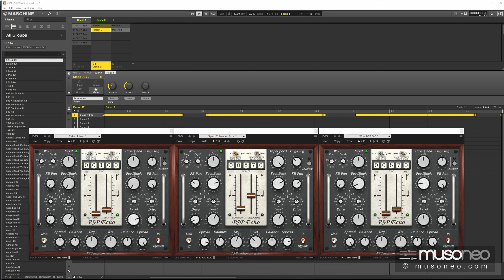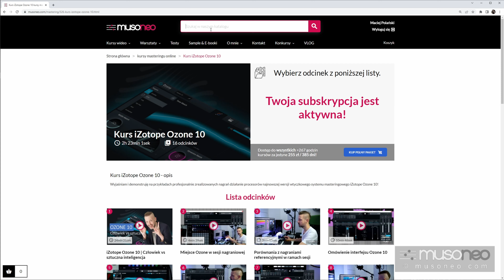Jak miksować muzykę TIP #3 | Łańcuchy wtyczek a poziomy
JAK NAUCZYĆ SIĘ MIKSOWANIA? KOMPLEKSOWE SZKOLENIE ZA NIECAŁE 200 zł! CZYTAJ PONIŻEJ

Myślę, że o nauce miksowania należy myśleć wielokierunkowo i najlepiej podzielić naukę na kilka etapów. Są różne strategie realizacji poszczególnych ścieżek, dlatego na musoneo jest nie jeden, a kilka różnych kursów miksu, w różnej stylistyce, m.in. hip-hop, funk, trap/elektroniczna, pop-rock.

Nawet jeśli w mojej ofercie nie kursu dotyczącego stricte produkcji czy miksu w danym gatunku, to większość prezentowanych zabiegów ma charakter uniwersalny, jednocześnie w każdym kursie używam innych technik, dopiero poznanie ich większej liczby pozwala skutecznie reagować na potrzeby konkretnego utworu.

Osobom, które chcą nauczyć się miksowania od podstaw polecam zwykle następującą kolejność (niezależnie od tego czy zdecydują się uczyć z moich kursów czy innych), Wszystkie niżej wymienione kursy są dostępne w ramach subskrypcji na 180 lub 365 dni

PIERWSZY ETAP:
Korekcja barwy dźwięku, podstawowe zagadnienia związane z częstotliwościami, rodzajami korektorów, nazywanych potocznie equalizerami:

Kompresja dynamiki, od podstaw, tj. jak działa kompresor, po różne jego odmiany, parametry i zastosowania, w tym nawet zaawansowane:

Z punktu widzenia kreowania stereofonii absolutnie najważniejszym kursem na Musoneo jest kurs o delay'ach! Może się wydawać 3 godzinny kurs o tych efektach jest zbędny, ale to właśnie na bazie przesunięć czasowych tworzy się wszystkie istotne efekty modulacyjne i przestrzenne, np.: chorus, flanger, echo, slap-back echo, tape delay, doubler, efekt Haasa i wiele innych:

DRUGI ETAP
W kolejnym etapie można przystąpić do samodzielnych prób miksowania, polecam w szczególności kurs miksowania muzyki downtempo, funk czy muzyki elektronicznej (trudniejszy, więcej śladów, ale to najlepszy, największy tego rodzaju kurs na rynku)

Do wszystkich tych kursów udostępniam nie tylko WSZYTSTKIE ślady w pełnej długości (czego zwykle nie robią serwisy zagraniczne), ale także zgranie po miksie bądź po miksie i masteringu, dzięki czemu można porównywać na bieżąco efekty swojej pracy z pracą wykonaną przeze mnie😉 Łącznie udostępniam ślady do 6 kursów miksu.

TRZECI ETAP
Jeśli chodzi o mastering to polecam swój największy, najnowszy kurs

W przeciwieństwie do większości kursów dostępnych online, które koncentrują się na zabiegach i obsłudze oprogramowania, ten kurs to kompendium wiedzy z zakresu akustyki, kalibracji systemów odsłuchowych, własności słuchu oraz praktyk związanych z korzystaniem z najnowocześniejszych narzędzi pomiarowych i masteringu wspomaganego porównaniami z wybitnie zrealizowanymi nagraniami i sztuczną inteligencją. W kursie korzystam z systemu iZotope Ozone (w wersji 9 Advanced i Pro), ale także z wtyczki iZotope Tonal Balance, narzędzi pomiarowych iZotope Insight 2, edytora iZotope RX2 oraz iZotope Neutron

A jeśli macie już Ozone 10, to jest też kurs obsługi!

Bardzo polecam też kurs pt. Mastering in-the-box, w którym podpowiadam, w jaki sposób planować prace masteringowe i kontrolować brzmienie miksu w samodzielnej pracy

Nawet jeśli ktoś zamierza zlecać ten ostatni etap prac profesjonaliście, to warto poznać możliwości obróbki i narzędzia, aby wiedzieć, co można poprawić na etapie masteringu, a czego po prostu poprawić się nie da. W pewnym sensie to pozwala nieco „odczarować” mastering jako ostatni etap przygotowania do nagrań publikacji.

BONUS
Mam jeszcze w ofercie bezkonkurencyjny na skalę światową kurs dot. własności dźwięku i korzystania z narzędzi pomiarowychL